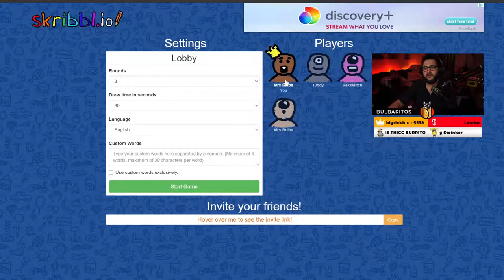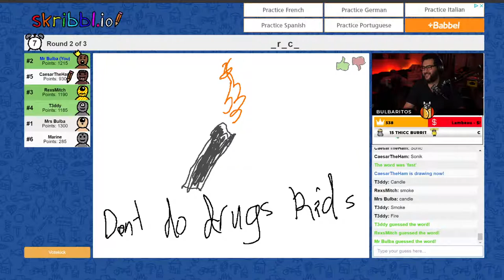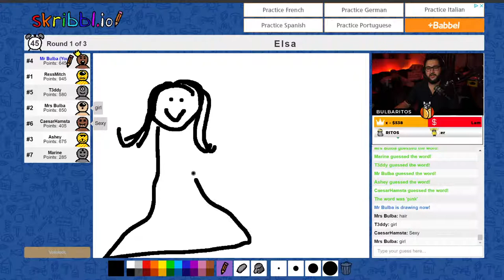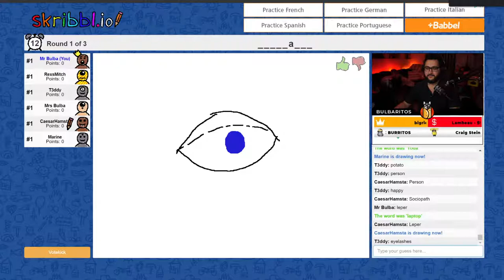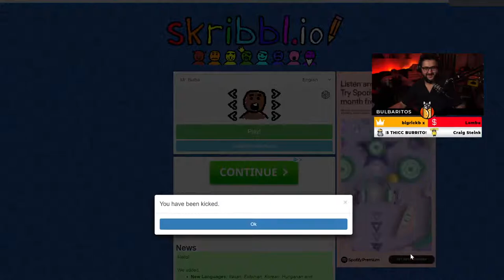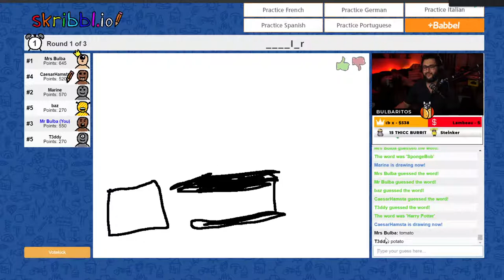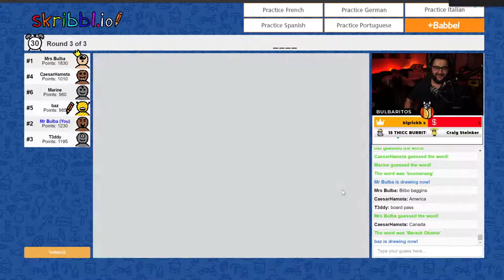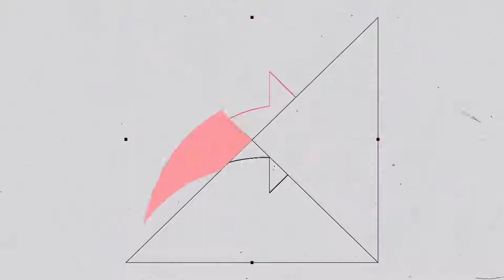BulbaArtiste Draw Masterpieces!! Ep. 2 - Skribbl.io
Mr. and Mrs. Bulba